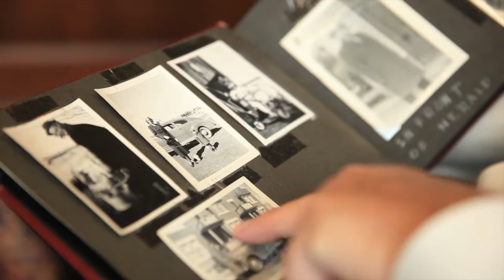George Brookman and the effects of war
George Brookman tells the story of his parent's meeting in wartime Holland and the effects of the conflict on his father.